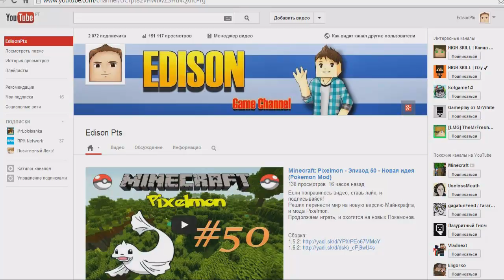Подкаст №1 "Немножко информации - Группа ВК"